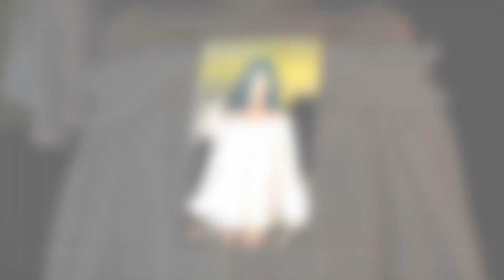New Update!! Breaking News Of Kylie Jenner || It will shock you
Good bye